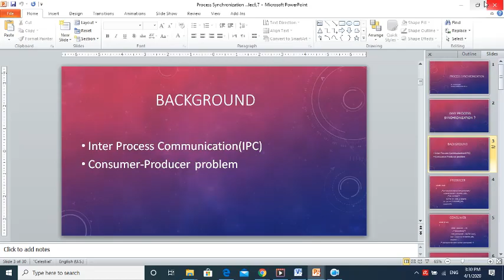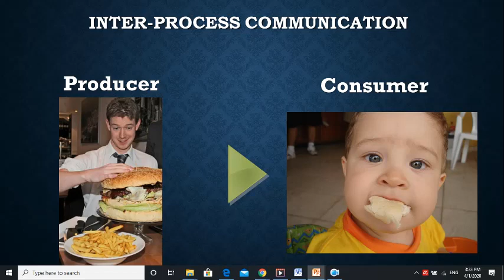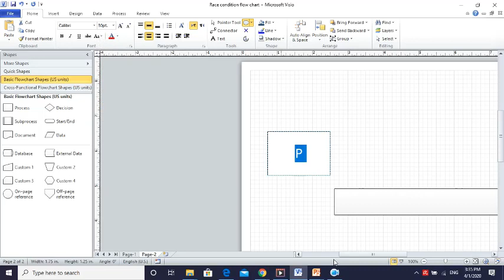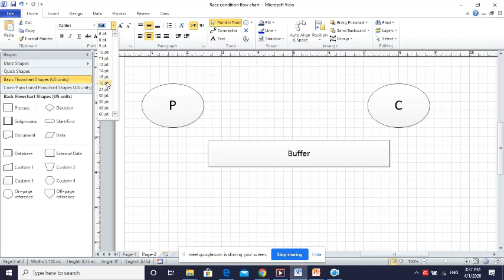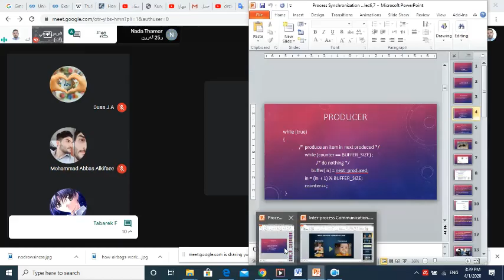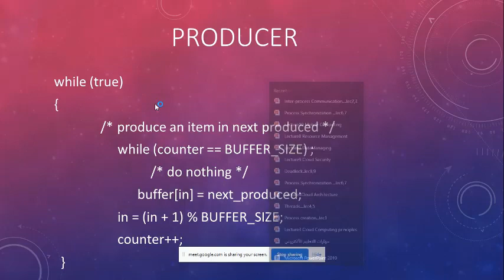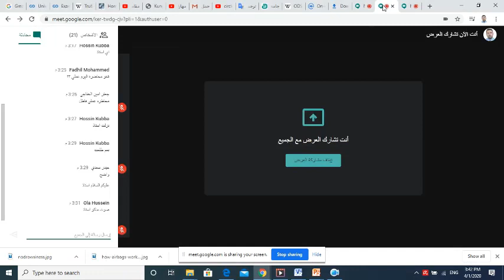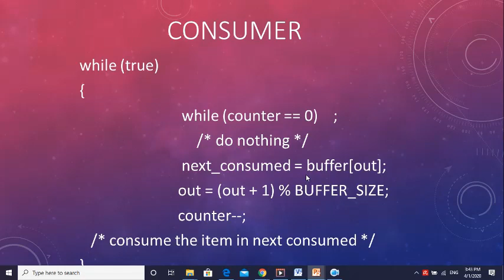synchronization_part1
شرح synchronization الجزء الأول ... الفرق بين Producer and Consumer